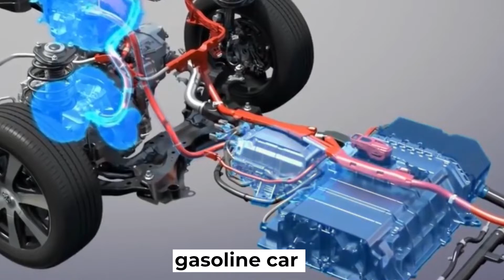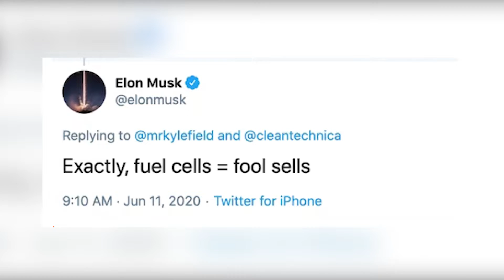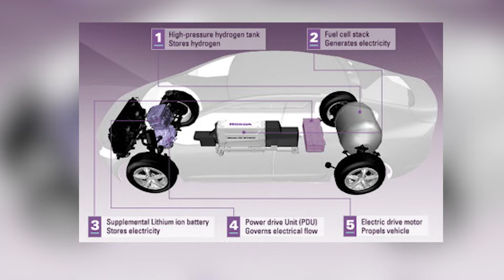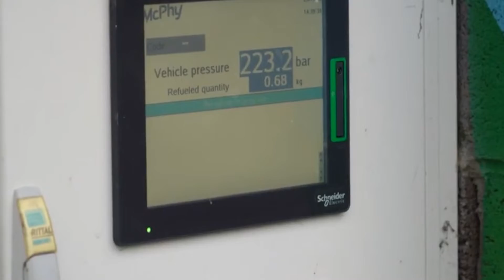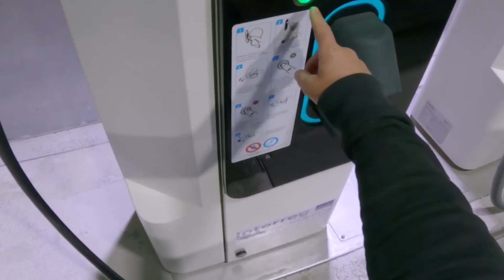Elon Musk Just LEAKED INSANE Hydrogen Car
If you're like most people, you probably think that electric cars are the future. But what about hydrogen cars? That's right – there is a new hydrogen car that's revolutionizing the industry and it's even more impressive than you thought. Elon Musk recently shared his thoughts on this new invention - the hydrogen car that's already on the road and has shocked the automotive industry. This is an exciting development that could eventually lead to the extinction of gasoline cars. This is something that could change the history of the automobile industry - and possibly even our way of life as we know it.